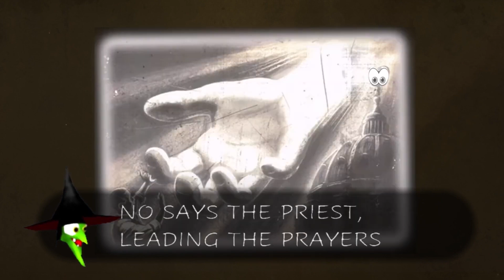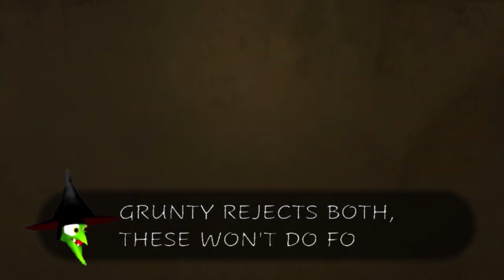PlayFrame 2021 Highlights! (Vol. 3)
The best bits from July - Aug 2021!